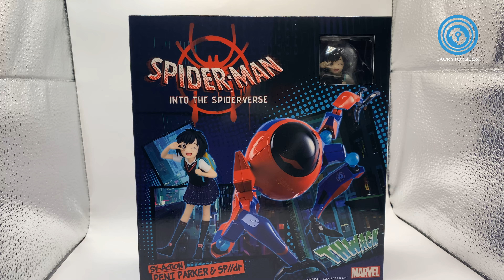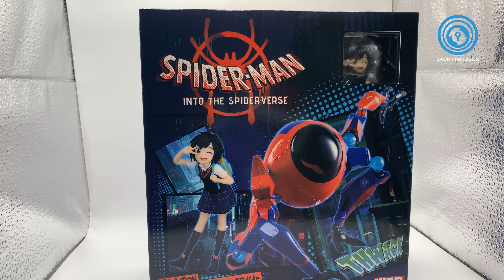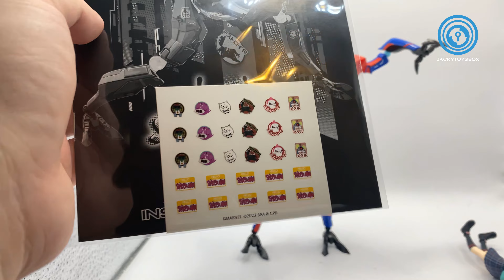千值練 SV-ACTION 1/12 peni parker & SP//dr 蜘蛛機甲戰士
大家好我是jacky我主要是講1/12 有時會講1/10的玩具，必定星期三更新，有時星期一，星期五更新

主要問題在peni parker 不可動，不過 SP//dr幾好的，可動高有燈，只是好膠。但面型太少。
0:00 - Intro
0:48- 故事簡介
2:14-支架
4:14-貼紙
4:31-peni parker
5:00-face
5:17-換電，有燈
6:41-手腳裝合
8:14-可動
8:43-高度對比
9:09-變形
9:51-總結
11:59-photo review